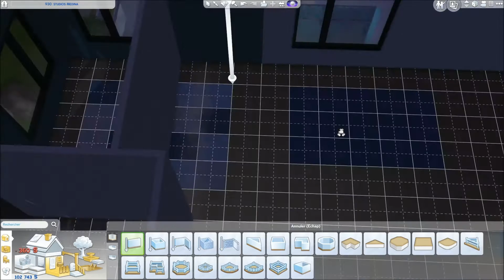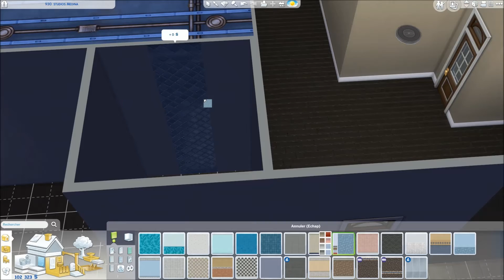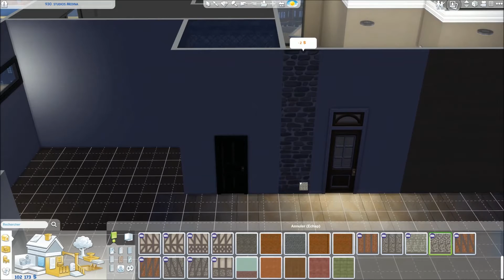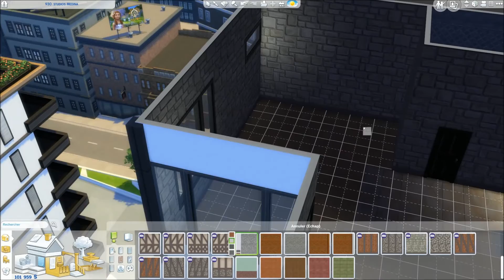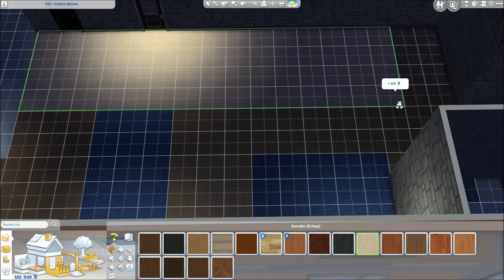Les Sims4 : Nouvelle vie. [FR] #11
Bienvenue dans notre nouvelle vie avec Les Sims. Sur ce Let's Play, ce sont les abonnés qui gèrent le jeu quand je leur pose une
question sur l'avenir de nos sims. Venez participer à cette aventure où moi-même je ne sais où cela va mener.